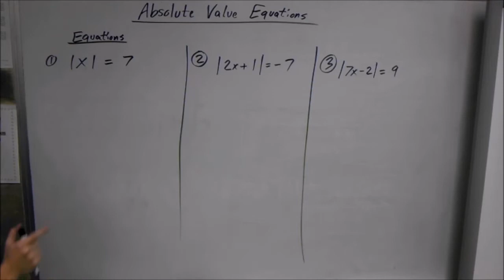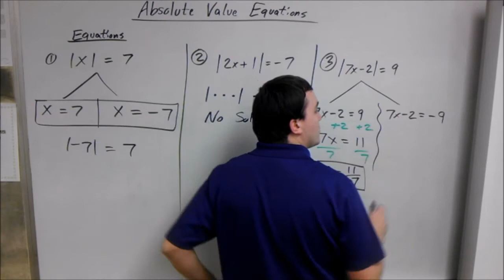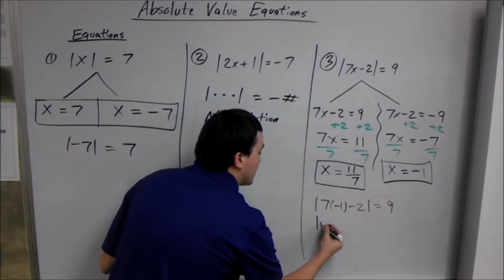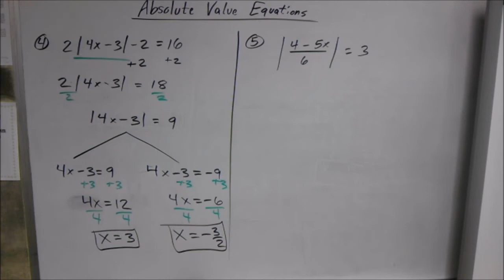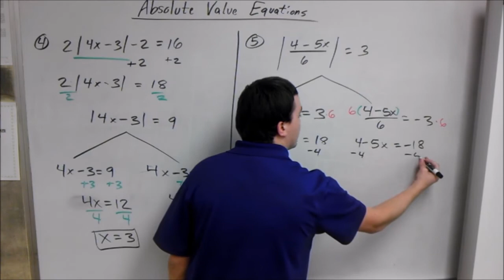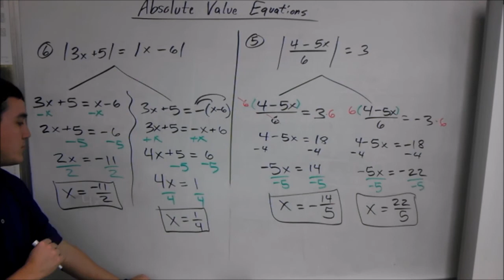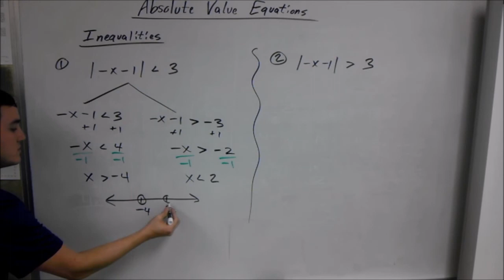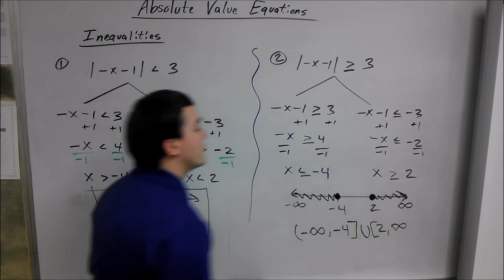MCR Absolute Value Equations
This video was made for my Math for College Readiness students to help them pass my class and the PERT test. You're all the best!